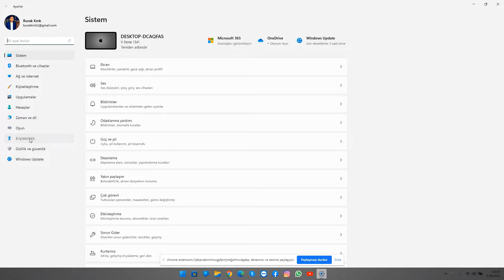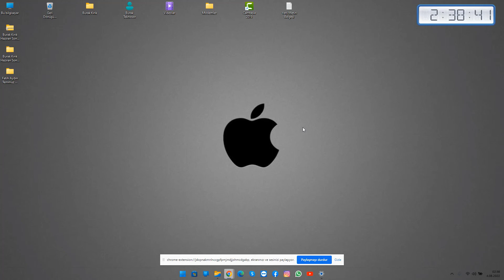Windows 11 Animasyon Efektlerini Kapatma Nasıl Yapılır ? Müşteri Hizmetleri Nedir ?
Windows 11 Animasyon Efektlerini Kapatma konusunda aşağıdaki bağlantı üzerinden destek hattını arayarak yardım alabilirsiniz.